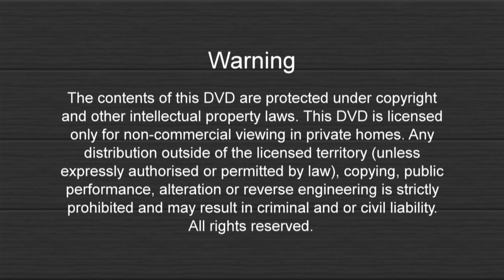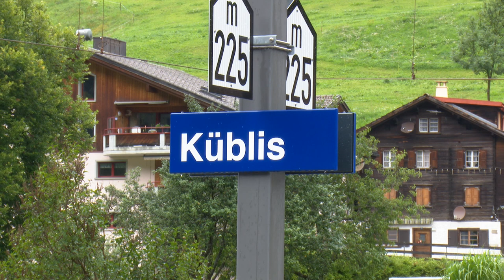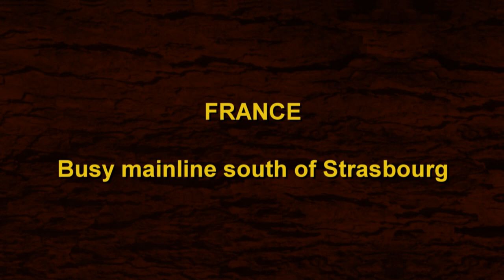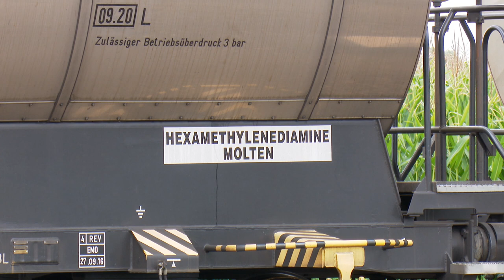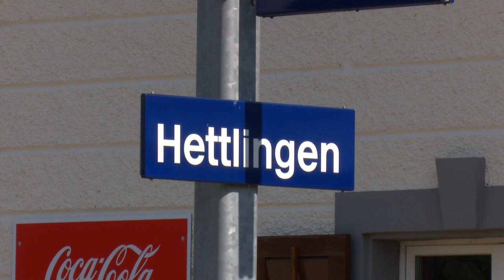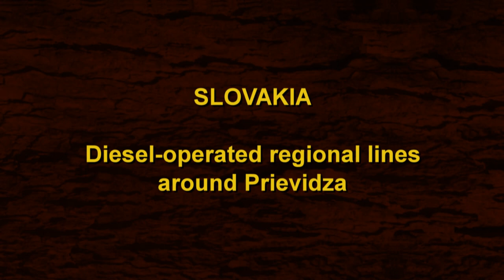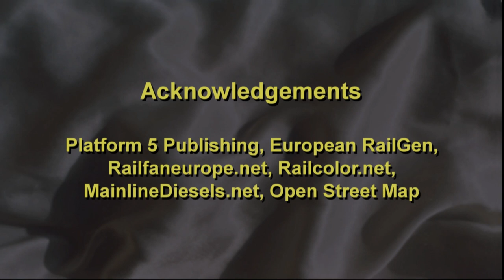European Railway: Issue 76 (November - December 2017) Trains in Europe.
SWITZERLAND - Part 1 of a look at the Rhätische Bahn and the route between Landquart and Samedan via Klosters. Part 2 will feature in the next programme, this edition features the route between Landquart and Küblis. The majority of trains seen are locomotive operated using the line’s Class GE4/4 II and Ge4/4 III electric locos: new deliveries of electric units in the next few years look set to replace much of the rolling stock that we see.

FRANCE - we look at the busy mainline south of Strasbourg at Kobenheim, just north of Sélestat. Ten different train-types are seen including examples from the small fleet of BB26000 electrics that work services to Basel. BB37000, G1206, class 186 and BB69400 are all seen on freight.

GERMANY - the four-track route from Wunstorf to Seelze Yard to the west of Hannover is looked at, with eighteen  motive-classes witnessed on a mixture of electrically-hauled and diesel hauled services.

SWITZERLAND - a study of passenger trains on the largely single-track line from Winterthur to Schaffhausen, with top-and-tailed class 420 locos included on commuter trains from and to Zürich.

SLOVAKIA - the diesel-operated rural lines around Prievidza are looked at next, with some classic loco-hauled passenger and freight workings, with some VERY LOUD class 751s in action!!!